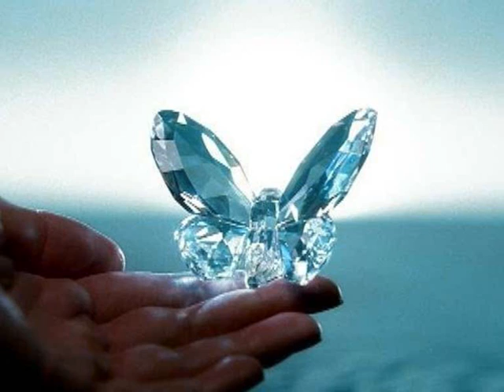Ivan Komarenko ..... Zagraj Mi Piękny Cyganie